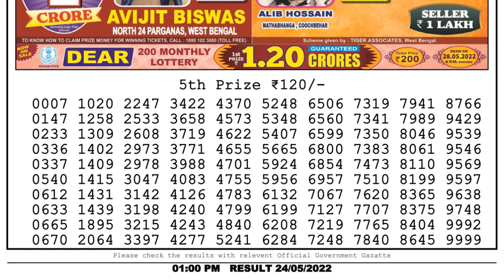Dear Lottery Sambad 1pm today 24.05.22 Nagaland State Lottery Result